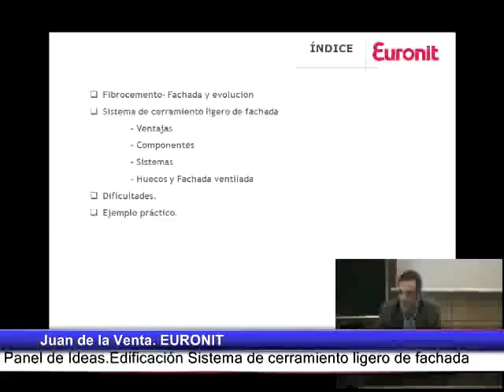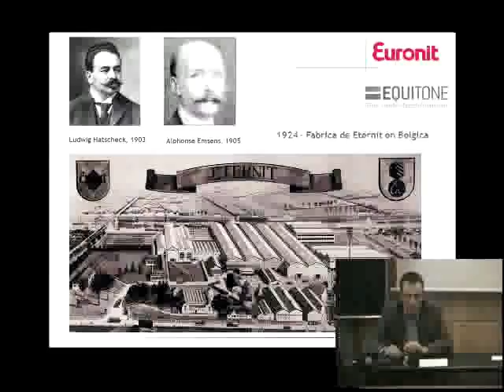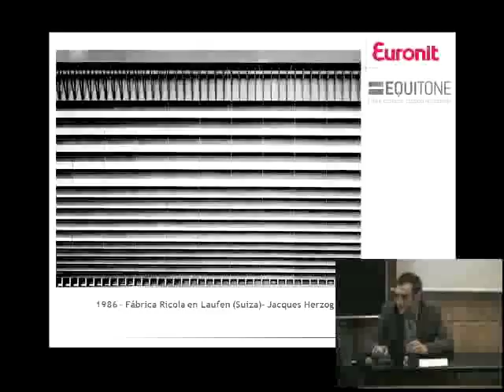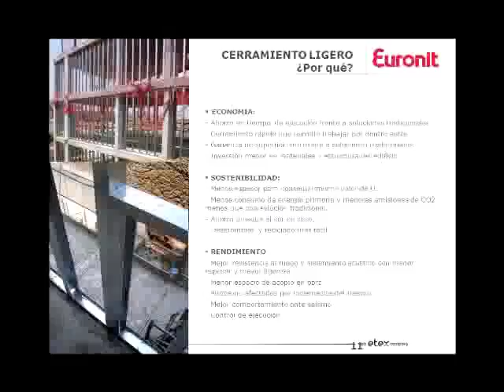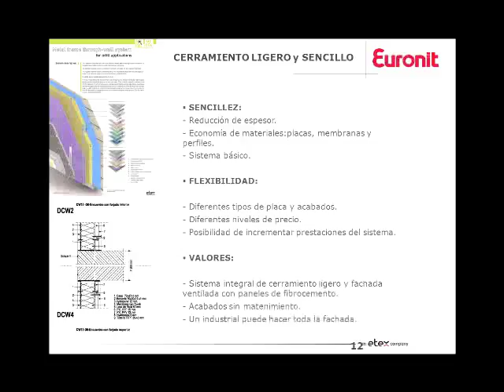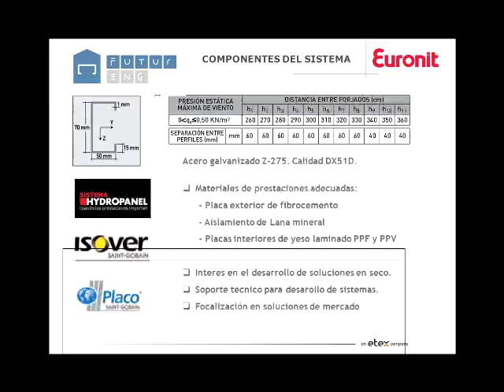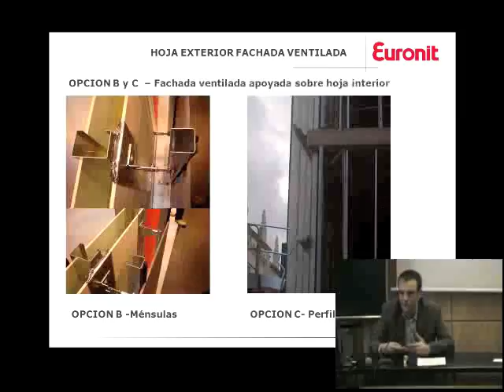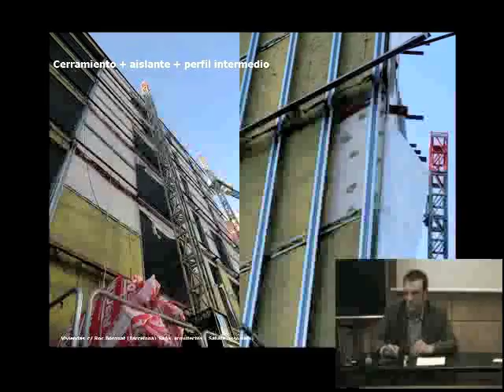PANELES DE IDEAS:Sistema de cerramiento ligero de fachada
Juan de la Venta
Jefe Técnico de Fachadas, Tabiquería y Paneles de Construcción
EURONIT